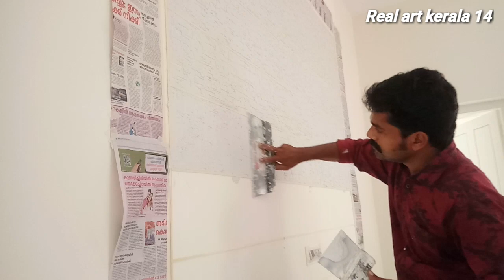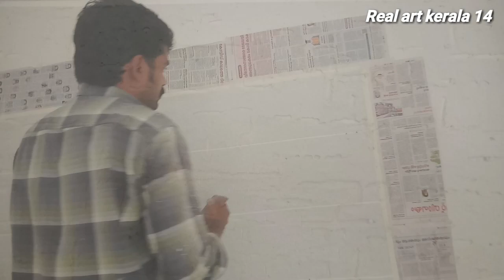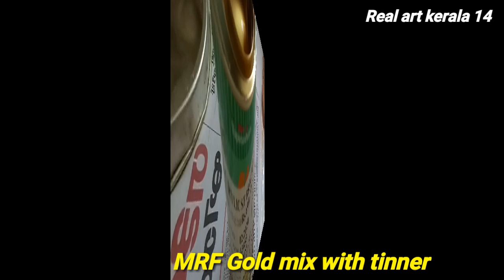New model scrach texture design